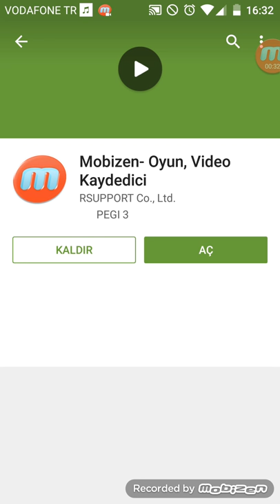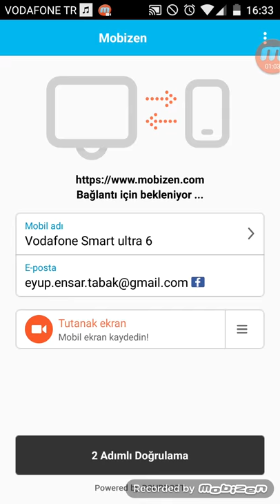Ekran videosunu kaydetmek mobizenle